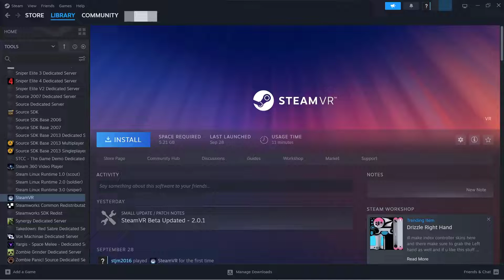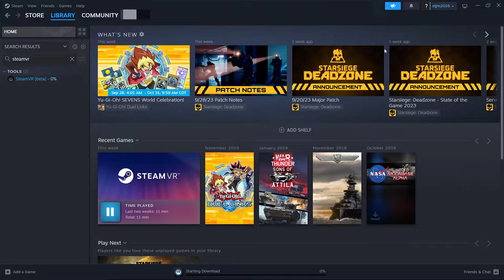Quest works with Steam Beta VR 2.0.1 How to Steps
Thor shows how easy it is to install the Steam Beta VR 2.0.1 client.  For the same instructions but written out, you can see what Valve has published here:Instructions for Steam Client Beta: